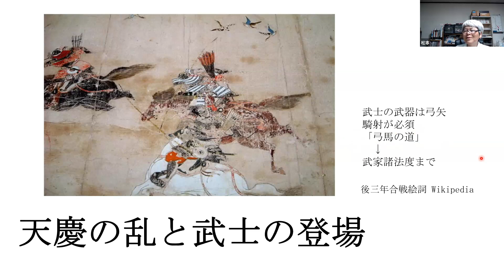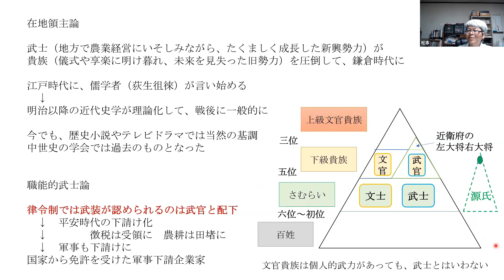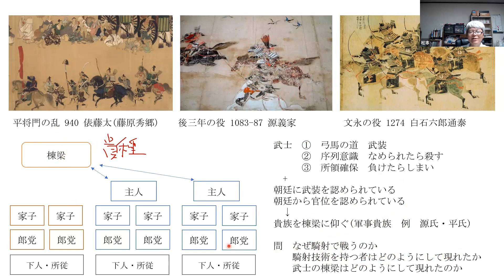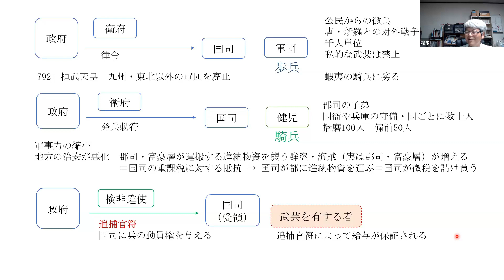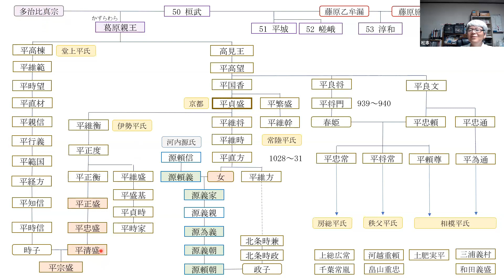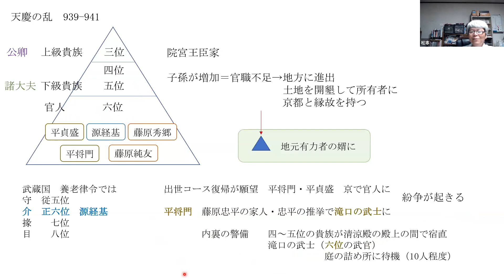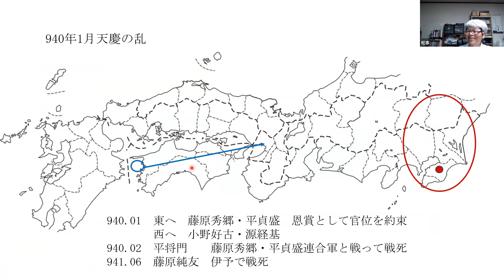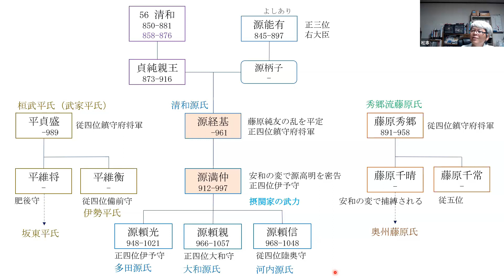武士の登場 清和源氏・桓武平氏は天慶の乱を平定して軍事貴族（兵の家）の地位を固めた【社会人のための日本史2023】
清和源氏や桓武平氏といった軍事貴族は、天慶の乱を契機に兵の家の地位を確立します。馬に乗り弓矢で戦う武士はどのようにして登場したのか、天慶の乱で明暗を分けた、平将門・藤原純友・平貞盛・源経基の行動を見ていきます。
社会人のための日本史2023再生リスト